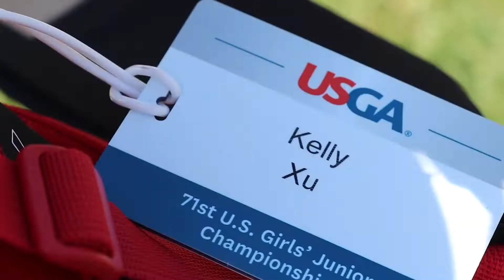Girls Golf 2019